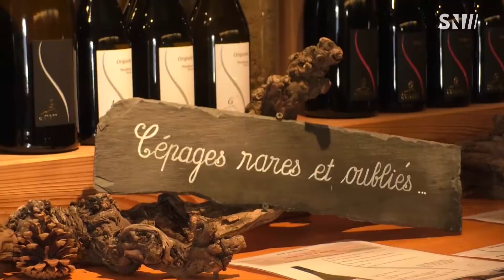Dégustation vinicole au domaine Philippe Grisard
Cruet, Rhone-Alpes, France : l'association Gourmet espionnage organisait une dégustation vinicole au Domaine Philippe Grisard. Une dégustation de 8 vins avec mises en bouche, qui s'accompagnait d'un magnifique concert avec un violoncelliste et pianiste.